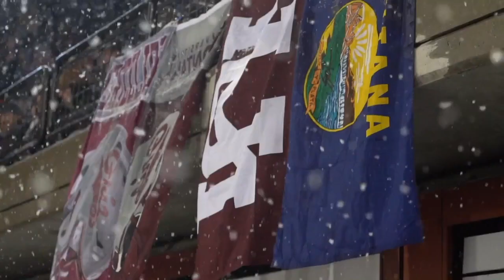Will Thomas: The shirtless Griz superfan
The student section at Washington Grizzly Stadium never fails to get the crowd excited, and that’s part in thanks to a certain shirtless superfan in the front row.